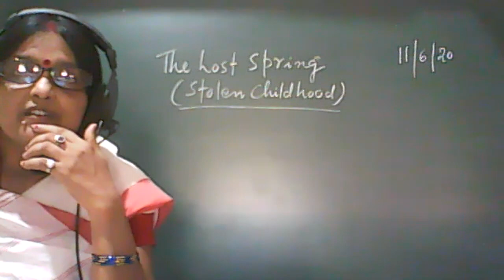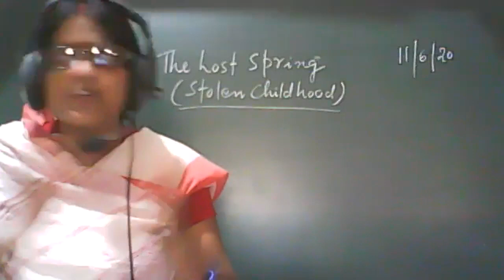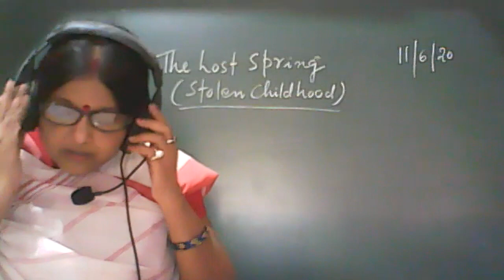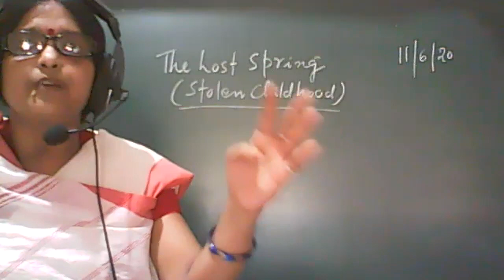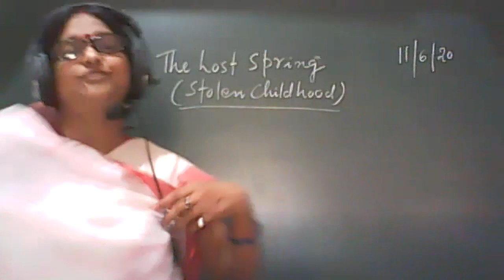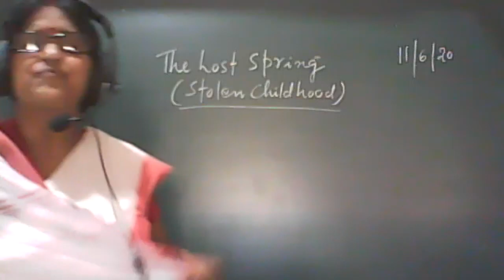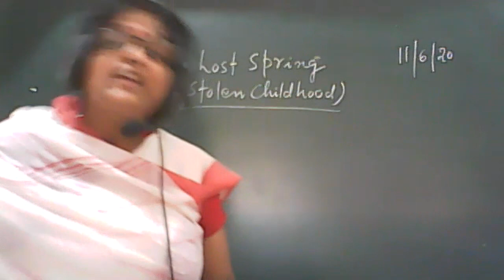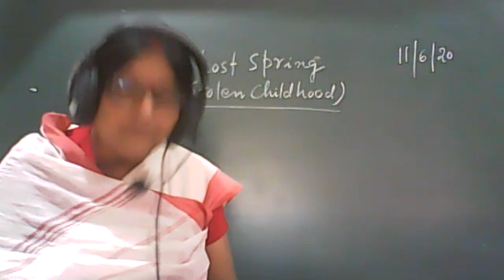12 ENG 11 JUNE